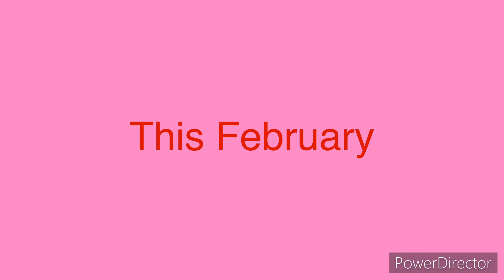Team Squid Sisters and Off the Hook Movie 3 Trailer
For @JorgeCruz-eo7js and @jorgecruz5842